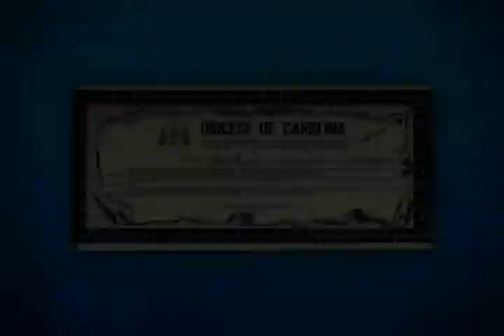Institucional Diocese de Imperatriz - Semana Missionária